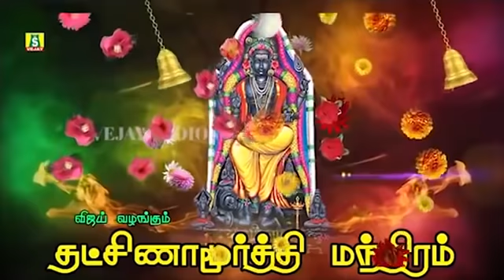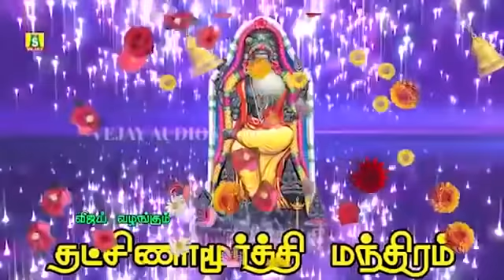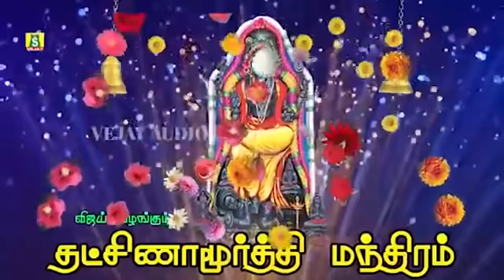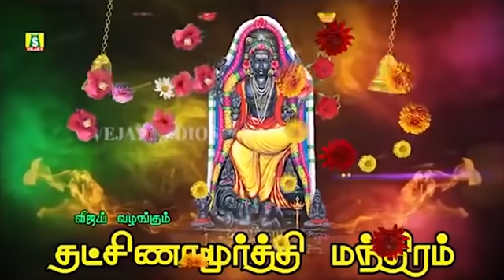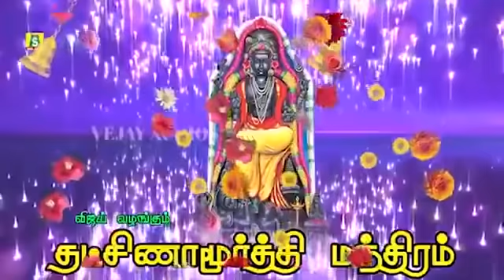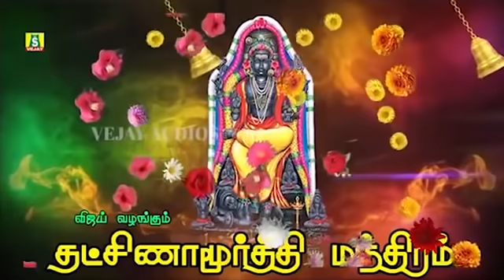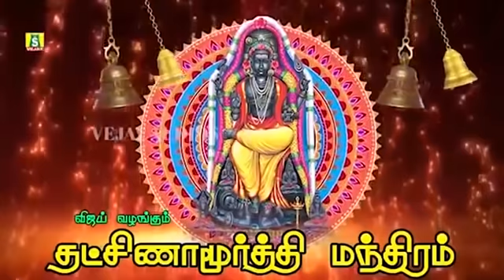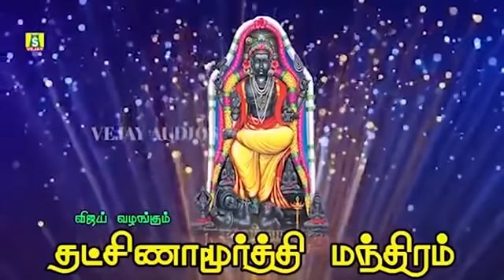குரு பார்க்க கோடி புண்ணியம் தினமும் காலை மாலை இந்த தக்ஷிணாமூர்த்தி மந்திரம் கேளுங்கள்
Powerful guru manthram
sung by : Ramesh

குரு பகவான்:

பிருகஸ்பதி என்பவர் தேவர்களின் குருவும், நவகிரகங்களில் ஒருவரும் ஆவார். இவர் சப்தரிஷிகளில் ஒருவரான ஆங்கிரச முனிவரின் மகனாவார். இவருக்கு தாரை என்ற மனைவியும் உண்டு. இவர் நான்கு வகையான வேதங்களையும், அறுபத்து நான்கு கலைகளையும் அறிந்தவர். எண்ணற்ற யாகங்களையும் செய்து தேவர்களின் குருவாக மாறினார். அத்துடன் திட்டையில் கோயில் கொண்டுள்ள வசிஷ்டேஸ்வரரைக் வணங்கி நவக்கிரக அந்தஸ்து பெற்றார். அதனால் பிருகஸ்பதியின் கிரகமான வியாழன் கிரகம் ராஜகிரகம் என்று அழைக்கப்படுகிறது.

இவர் இடம் பெயர்வதே குருப் பெயர்ச்சி என்று வழங்கப்படுகிறது. இவருக்கு அந்தணன், அமைச்சன், அரசன், ஆசான், ஆண்டளப்பான், குரு, சிகிண்டிசன், சீவன், சுரகுரு, தாராபதி, தெய்வமந்திரி, நற்கோள், பிருகஸ்பதி, பீதகன், பொன்னன், மறையோன்,வேதன், வேந்தன் என பதினெட்டு பெயர்கள் உள்ளன.

இது சோதிடத்தின் படி இவரின் சொந்த வீடுகள் தனுசு மற்றும் மீனம் ஆகிய இராசிகள் ஆகும். இவர் ஒளி படைத்த ஞானிகளையும், மேதைகளையும் உருவாக்குபவராவார்.